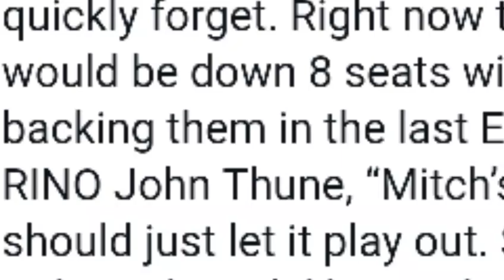Donald Trump latest tweet